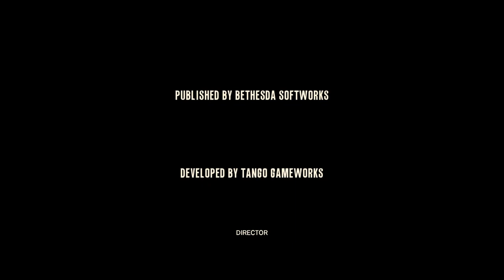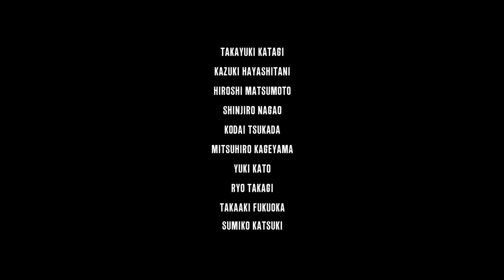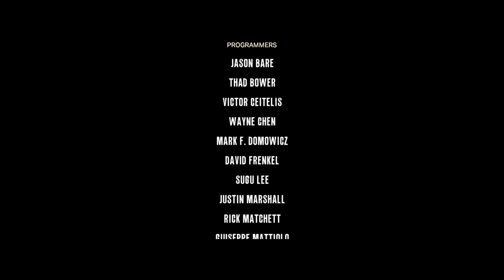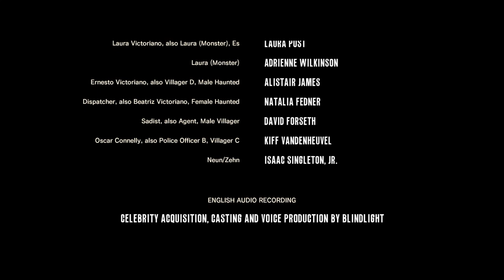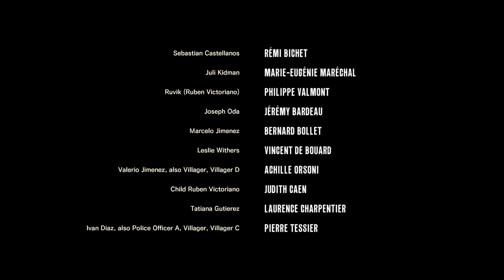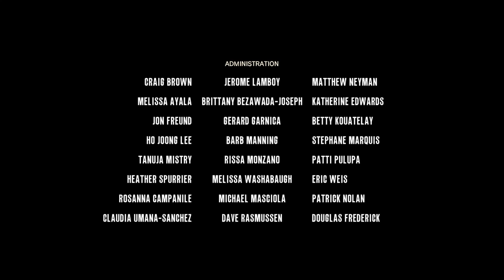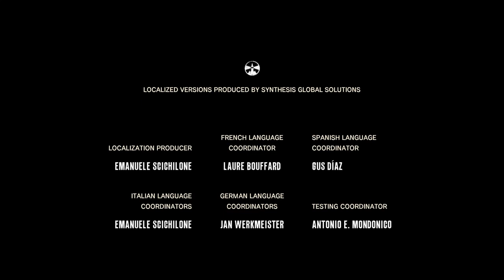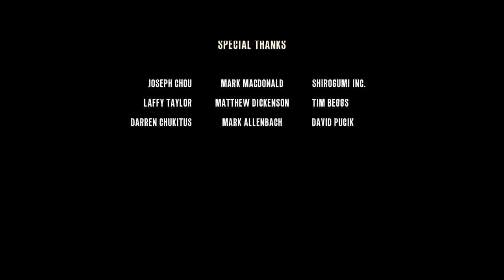The Evil Within │ Part 53: The End │ Backlogged Games